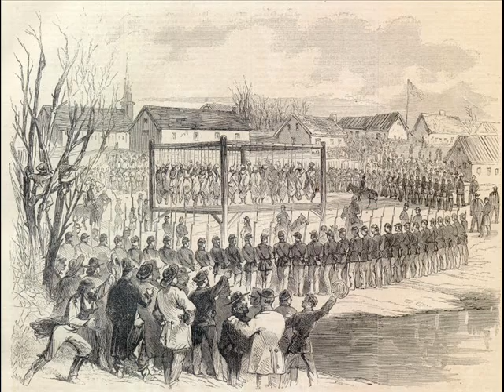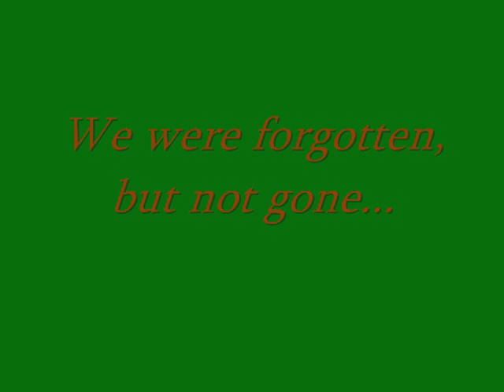Trail of tears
My representation of the trail of tears. Most indians died on the voyage. They were eaten by animals, shot by the white men or froze to death. It's extremely sad and I had to do a video to show at least part of the suffering. Some tribes went into hiding but were told about from some of the indians in the tribe thinking that they would meet a good home and warm meals.

ana johnson- we are